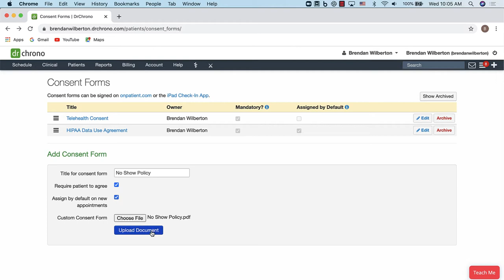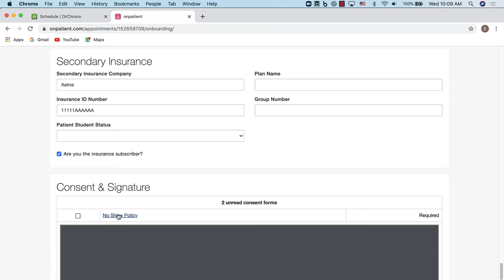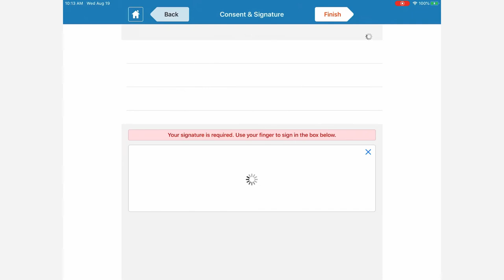Uploading Consent Forms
Learn how easy it is to upload consent forms into DrChrono.